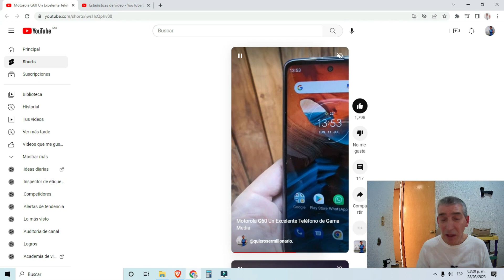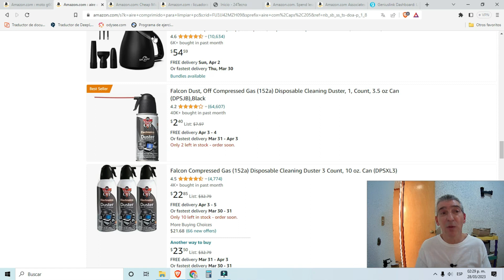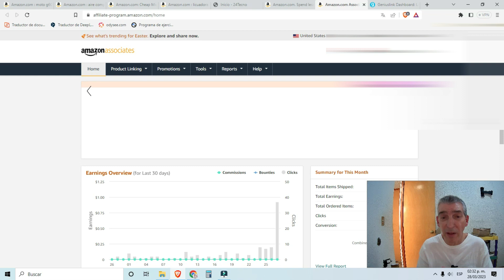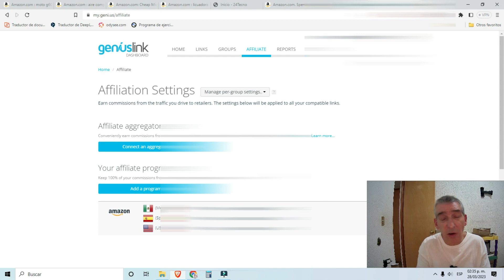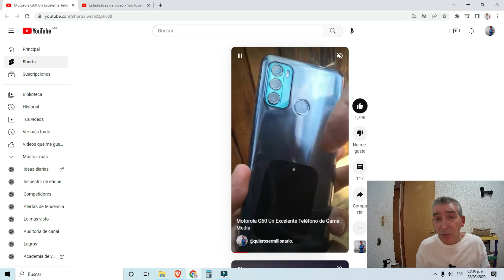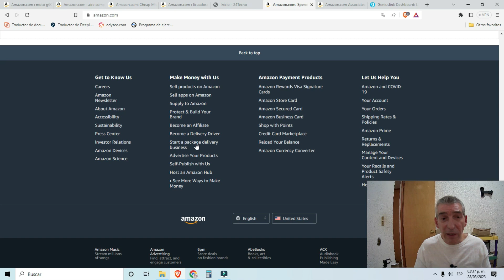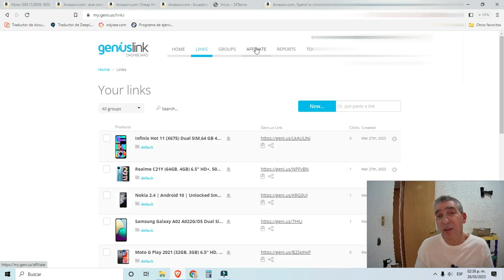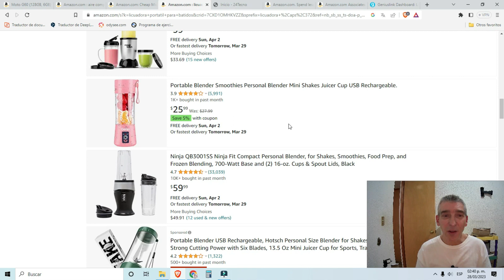La forma mas fácil de ganar dinero en Línea sin inversión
¿Quieres ganar dinero en línea pero no sabes por dónde empezar? En este video te enseño la forma más fácil y sin inversión. ¡Descubre cómo aquí!

Haz Mejores Negocios en Internet y Mucho Más. Los mejores cursos que puedes encontrar para Generar Ganancias en línea Entra a Todos los Cursos a Super Precios en UDEMY

Tienes dudas o quieres profundizar mas ve a nuestro blog y ve mas tutoriales e ideas de inversión y negocios

No hay ninguna garantía de que por aplicar las técnicas y/o ideas expuestas en este vídeo vayas a conseguir ingresos o éxito. Los vídeos de este canal son únicamente contenido educacional y de entretenimiento. Se basan únicamente en mi experiencia y opinión personal. En ningún momento se pueden considerar consejo o asesoramiento financiero. Tu éxito o ingresos, dependerán del tiempo que le dediques a tu negocio, de tu compromiso, perseverancia, finanzas, conocimientos y habilidades, entre otros.

Divulgación: Hay algunos enlaces de afiliados a continuación y puedo recibir comisiones por compras realizadas a través de enlaces en esta publicación, pero estos son todos los productos que recomiendo encarecidamente. No pondré nada en esta página que no haya sido verificado y / o usado personalmente.

Capítulos:
00:00 introducción
04:04 Hacer enlaces de afiliado en Amazon
06:08 Geolocaliza tus enlaces de afiliado
11:20 La forma más sencilla de ganar dinero en línea